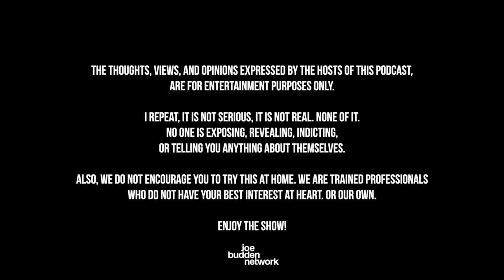Patreon EXCLUSIVE | Not My Ting feat. AD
In this Patreon exclusive episode, the Bionic Six starts off with a debate on who the best Joker is before Joe addresses Ice for his opinion on Afrobeats, and the pod discusses if they believe prayer can take ailments away. Host of ‘CUHMUNITY’ AD joins the JBP to discuss his departure from No Jumper, his future in podcasting & content plans, and the difficulty of doing business in LA since the pandemic. Also, the crew highlights the importance of checking in with your friends, live reactions to Tory Lanez being handed a 10-year sentence, + more!